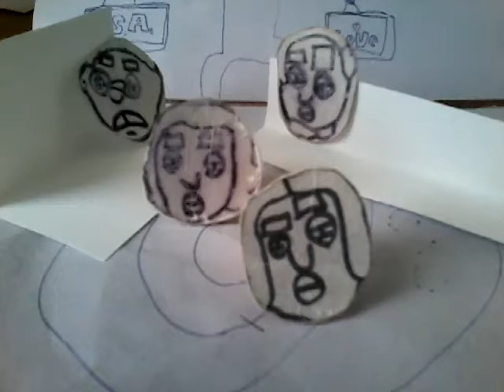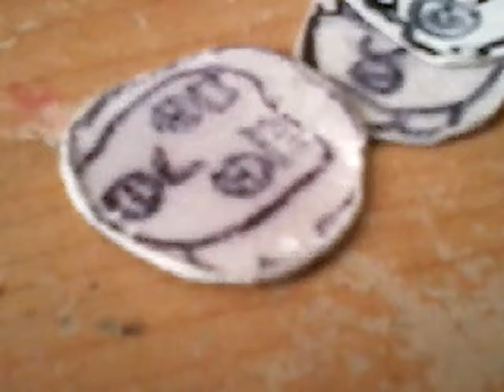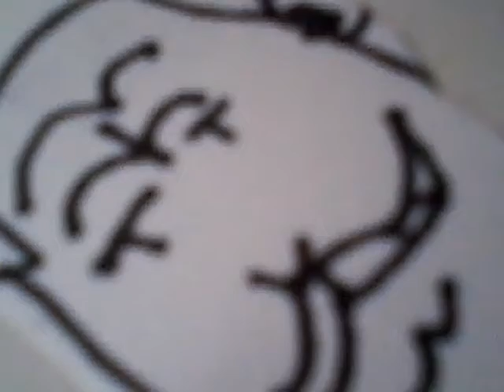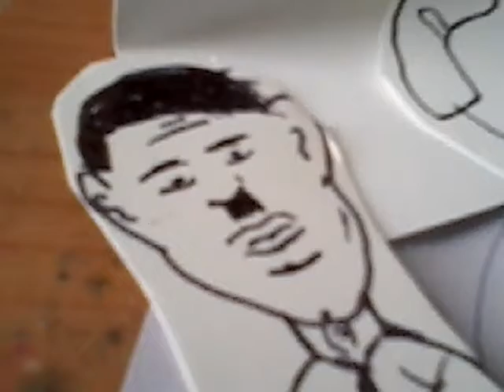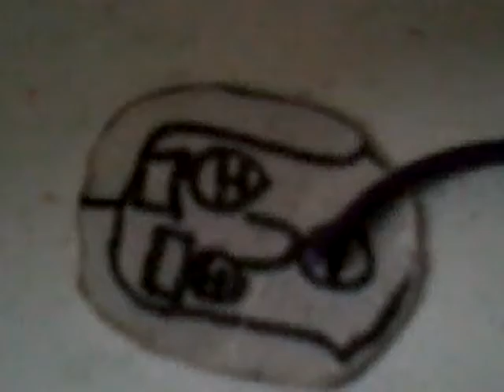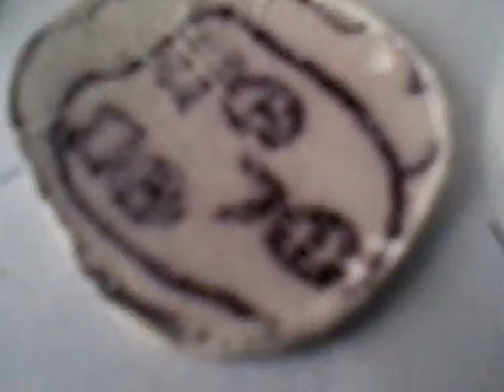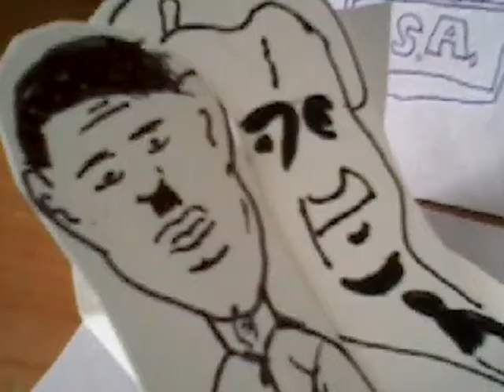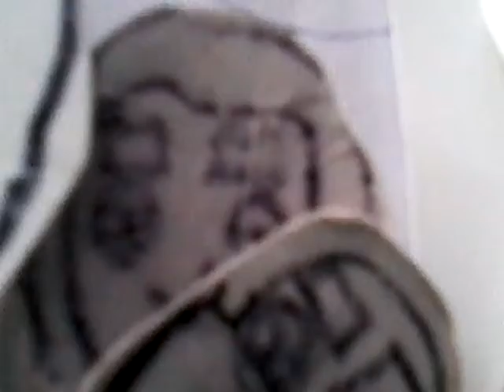Big time rushmore newspaper thief 7 📰